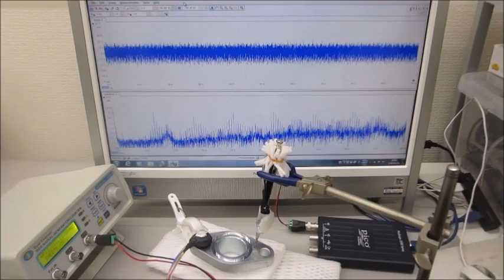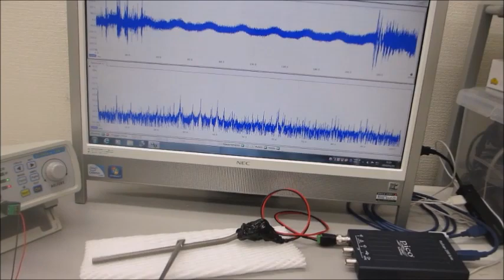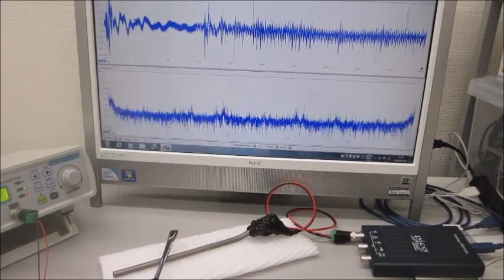超音波システム（音圧測定解析、発振制御 100MHzタイプ）